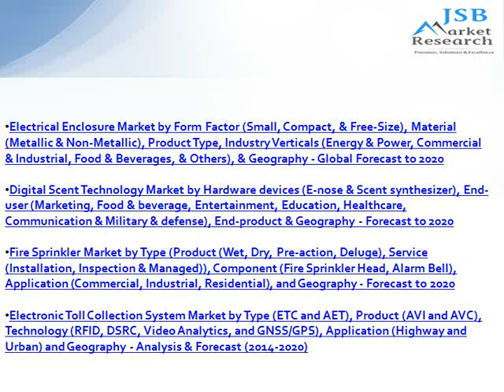Touchless Sensing Market Analysis and Gesture Recognition market Size, Forecast – Jsb Market Researc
The report “Touchless Sensing Market Analysis and Gesture Recognition market Size, Forecast” contains indepth information on analysis, size and forecast of Gesture Recognition and touchless sensing market. The gesture recognition & touchless sensing market is expected to grow at a rapid pace in most of the regions of the world due to a growing number of acquisitions and the focus of players towards incorporating gesture recognition & touchless technology in their products. A high demand from the gaming sector coupled with rich graphics is a major factor driving the Gesture Recognition and touchless sensing market growth.